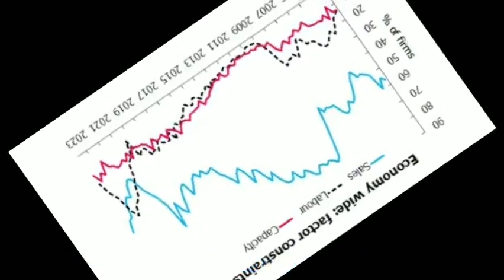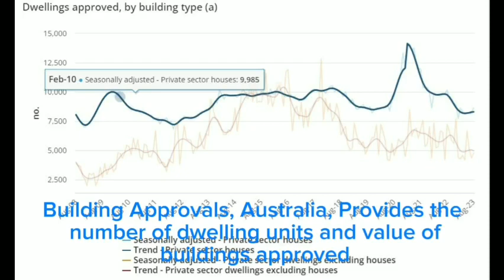[Short news] Embargoed until 10 am 3 October 2023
+ Embargoed until 10 am 3 October 2023
+ Building Approvals, Australia, Provides the number of dwelling units and value of buildings approved
+ Japan fin min Suzuki verbal yen intervention comments - will take appropriate steps
+ FIRST FALL IN FOOD PRICES IN OVER TWO YEARS
+ Powell Says Fed Seeks Strong Labor Market Over a Sustained Period